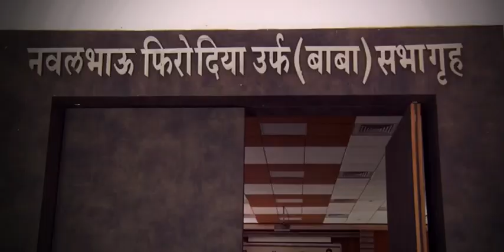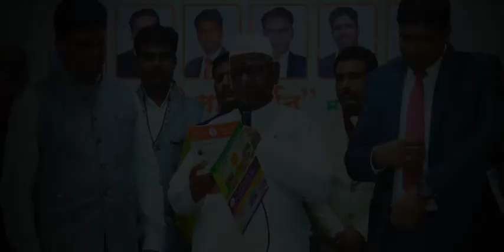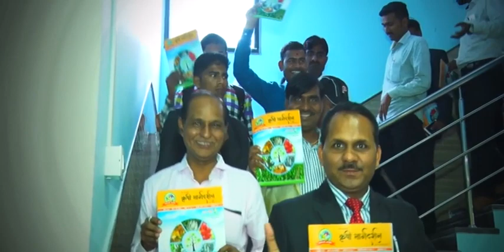krushi margdarshan Agriculture Magazine Inauguration ceremony | Respected Anna HajareJi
Dream Nation India's krushi Margdarshan Agriculture Magazine Inauguration By Respected Anna Hajareji at Ralegan Siddhi .
कृषी मार्गदर्शन आधुनिक शेतीविषयक मासिक.
सभासद वर्गणी - फक्त १२०० रुपये . कालावधी - ३ वर्षे म्हणजे ३६ मासिक प्रती .
मासिक सुविधा सुरु करण्यासाठी संपर्क +९१ ७३७८७६९०९९ .